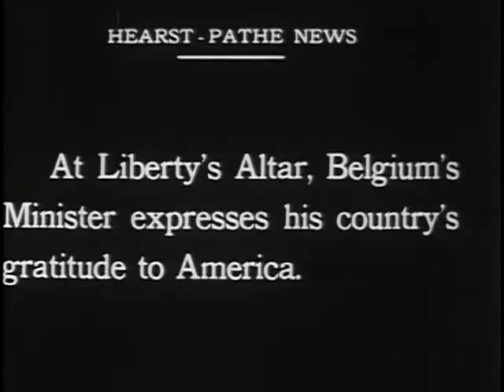President Wilson Arrives in New York to Lead Fourth Liberty Loan Parade [1918]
Summary
Views of fourth Liberty Loan ceremonies in New York City and Washington, Sept. 1918. Inaugurating a national drive for the sale of liberty bonds, President Wilson, his wife Edith, and mother-in-law, Mrs. W. H. Bolling, arrive in New York on Sept. 27, 1918. At Pennsylvania Railroad Station they are greeted by crowds and joined by the President's two daughters, Margaret Wilson and Eleanor McAdoo, as they enter a touring car en route to the Waldorf-Astoria. Views of flag-lined Fifth Avenue on the following day, with flags of the twenty-two Allied nations and banners supporting liberty bonds filling the Avenue. Emile Cartier, Belgian Minister to the United States, speaks at the dedication of the Altar of Liberty, an open-air structure in Madison Square designed by Thomas Hastings in support of the Liberty Loan effort; marching soldiers and band. On the south portico of the U.S. Treasury Building in Washington, D.C., Geraldine Farrar, member of the Metropolitan Opera Company, ceremonially sells bond to Secretary of the Treasury William Gibbs McAdoo as Leo S. Rowe, Assistant Secretary of the Treasury, watches.

Created/Published
United States : [s.n., 1918].

Notes
Copyright: no reg.
Appearing: Edith Wilson, Sallie Bolling White, Margaret Woodrow Wilson, Eleanor McAdoo, Emile Cartier, Geraldine Farrar, William Gibbs McAdoo, Leo S. Rowe.

Subjects
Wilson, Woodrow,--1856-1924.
Liberty bonds--New York (State)--New York--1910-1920.
Legislative histories--New York (State)--New York.
Savings bonds--United States--History.
Nationalism--United States--History.
Presidents--United States.
Special events--Marketing.
Documentary--Short.
Newsreel--Short.

Related Names
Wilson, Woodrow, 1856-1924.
Wilson, Edith Bolling Galt, 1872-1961.
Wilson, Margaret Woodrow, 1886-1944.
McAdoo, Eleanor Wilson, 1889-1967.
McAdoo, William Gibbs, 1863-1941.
Rowe, L. S. (Leo Stanton), 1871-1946.
White, Sallie Bolling.
Cartier, Emile.
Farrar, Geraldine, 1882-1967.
Theodore Roosevelt Association Collection (Library of Congress)